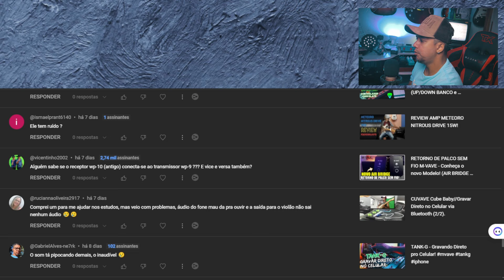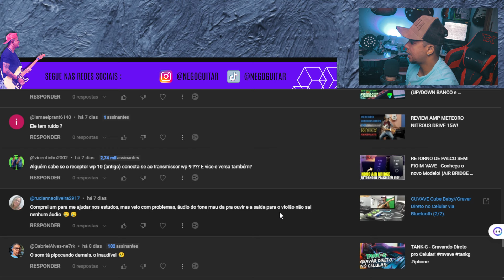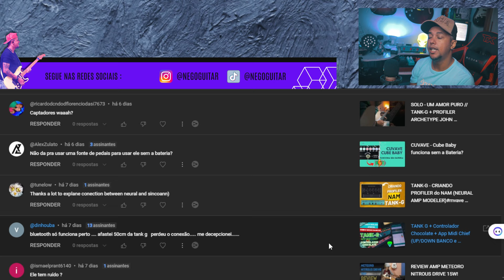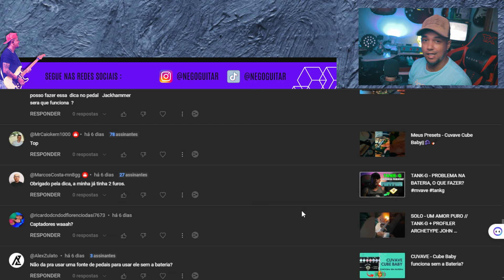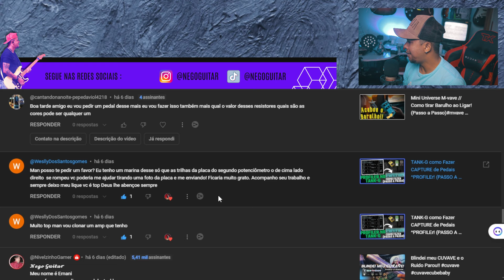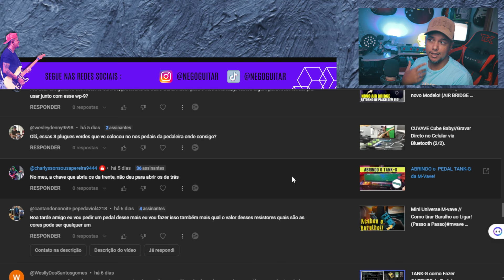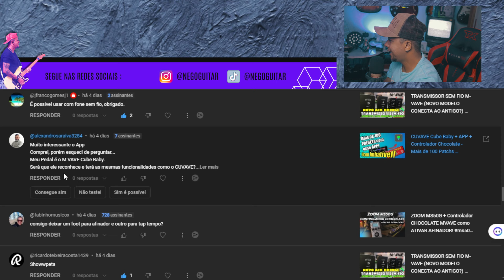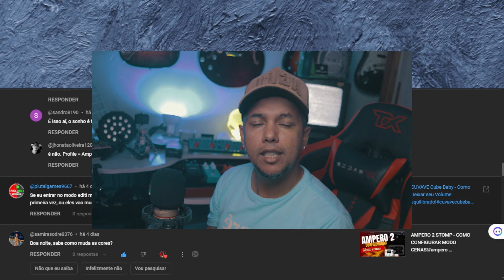RESPOSTAS DE SEGUNDA#01 - CAPTADORES WAAAH//TANK-G SEM BATERIA//TRANSMISSORES SEN FIO!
Salve Rapaziada!!

➡️PEDALEIRAS e ACESSÓRIOS
💥Retorno Sem Fio M-vave NOVO MODELO
💥TANK-G
💥HOTONE Ampero 2
💥M-Vave Cube Baby pedaleira .
💥zoom G1xfour
💥Pedaleira Mg-300 Nux
💥Retorno Sem Fio Mvave

➡️OVERDRIVES
💥Mini EFX M-Vave!
💥Caline Pure Sky
💥Pedal DemonFx jan ray overdrive
💥Joyo Vintage Overdrive